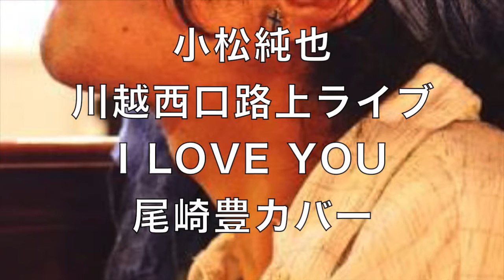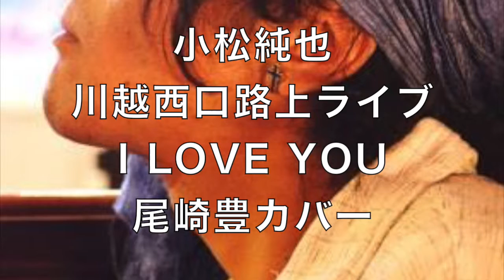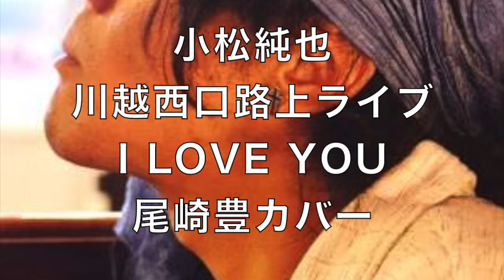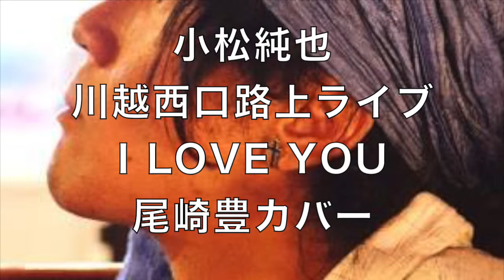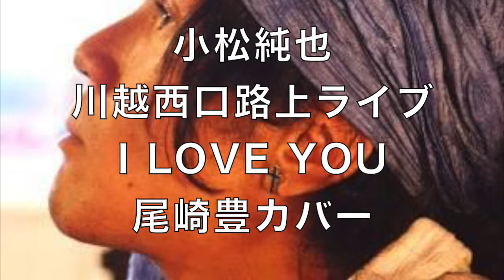小松純也 川越西口 路上ライブ I LOVE YOU 尾崎豊カバー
限定コンテンツ配信SNS tsū

活動場所
川越西口
宇都宮東口
蓮田東口
久喜西口
小山中央改札出てすぐ
盛岡大通り
仙台アーケード街
郡山
白河